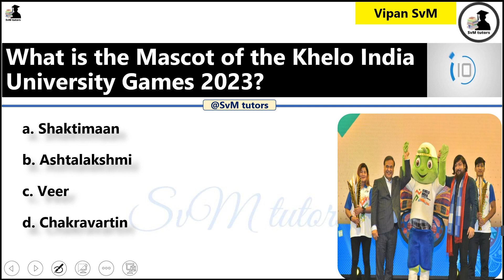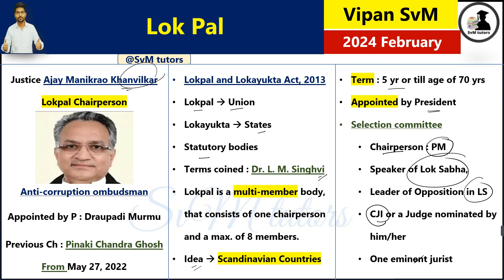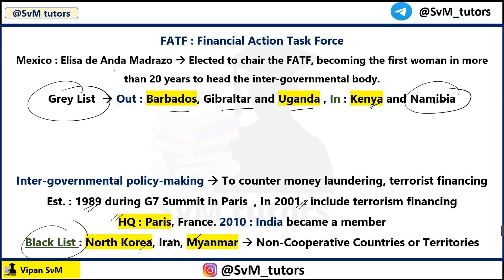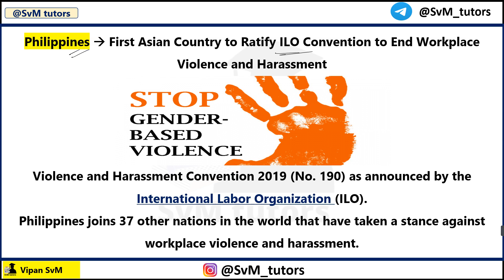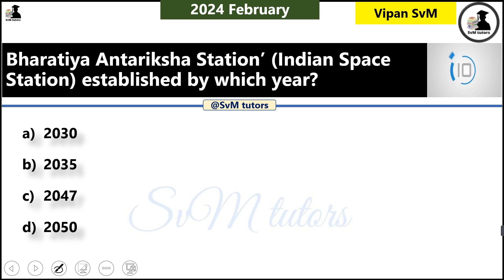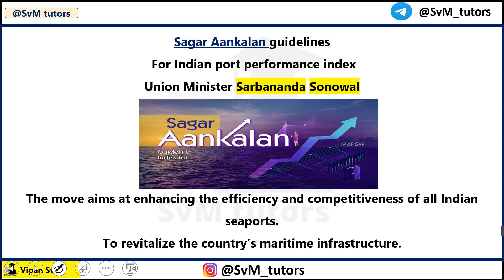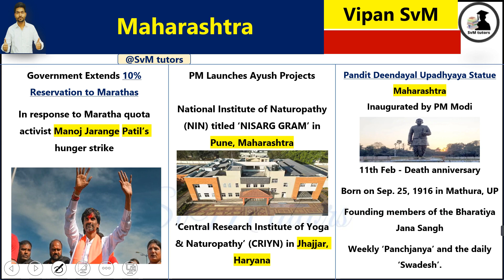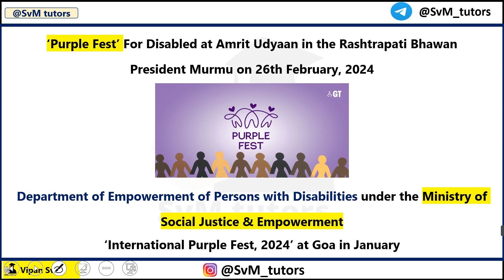February Current Affairs 2024 | Daily Current Affair | @SvM tutors || for SSC , RRB NTPC , PPSC ​